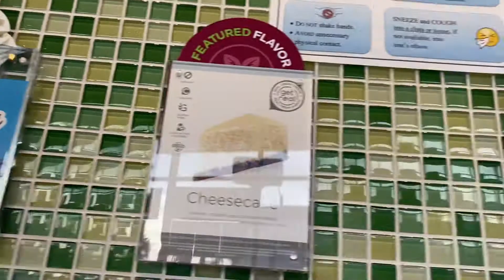12/8/20 yogurtland Westchester